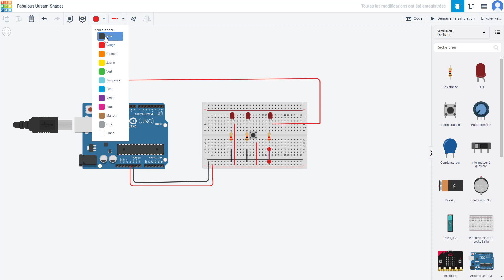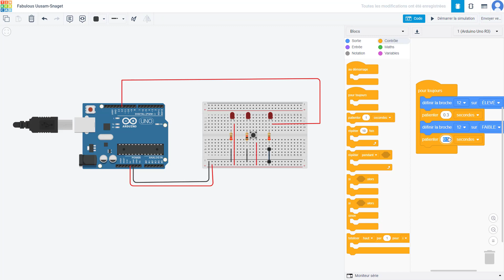Simulation TinkerCad Arduino LED Et Comparaison Cablage Simple Bouton Poussoir et Code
Comment Coder L'Allumage LED Arduino sur TinkerCad (Simulateur Gratuit en Ligne)